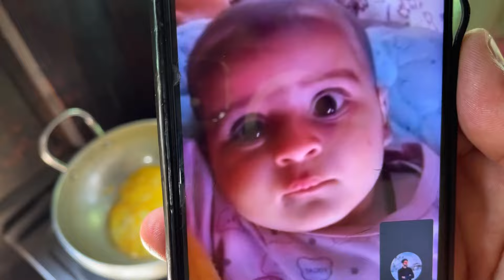KITCHEN TOUR Aur Kitchen ka Sara kaam karna pada | Making Special Recipe 😋🤭